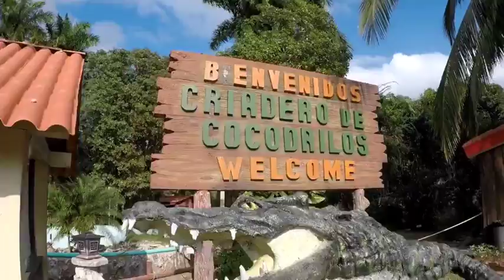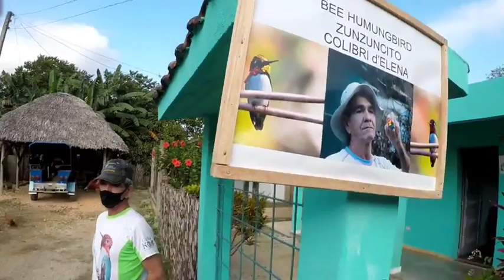🛑NO TE PIERDAS EL FINAL🛑EXCURSIÓN TRIPLE CON CLIENTES DEL HOSTAL MELODY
🛑NO TE PIERDAS EL FINAL🛑

CIÉNAGA DE ZAPATA. Pantanos y cocodrilos eso cree?
Pues hay mucho más por descubrir.
En este canal conocerán las bellezas naturales del mayor humedal del caribe insular

☝❗MI PERRO SE LLAMA FLOPPY❗☝

PEZLEÓN

Florencia
GUAMA
ALDEA

SantaClara
SANTACLARA
ciudad

ENIGMADELASROCAS SENDEROS NATURALEZA

PESCAPEZLEÓN

PESCA

Morón
Ciego de Ávila
Morón Cuba
casasdecampoencuba
casacampo
campoencuba
fincasencuba
fincaenmatanzascasasderentaencuba,
casas de alquiler en cuba,
casas en renta en cuba
la playa caletón
playacaleton
mojito drink,hostel melody,
hostal melody cuba,
hostal melody playa larga
mojito bar,
mojito bartender,
mojito cuban cuisine kitchen nightmares,
mojito et margarita,
mojito e caipiroska,
drip e mojito,
mojito french,
mojito family,
mojito green,
mojito glass
mojito cubano preparacion,
mojito cubano recipe,
mojito cubano receta original,
mojito cubano receta,
mojito cubano original,hoteles en cuba,
hoteles en cuba 2021,
precios de hoteles en cuba,
nuevos hoteles en cuba
autentico mojito cubano,
how to make a mojito cubano,
mojito a lo cubano,
mojito cubano bodeguita del medio,
bebida mojito cubano preparacion,
mojito cubano como preparar,
mojito cubano cancion,
mojito cubano casero,
que lleva el mojito cubano,
cómo hacer el mojito cubano,
ingredientes para el mojito cubano,
el mejor mojito cubano,
el verdadero mojito cubano,
mojito cubano facil,
mojito cubano ingredientes,
ingredientes mojito cubano,
mojito cubano preparacion jarra,
mojito cubano la bodeguita del medio,
autentico mojito cubano receta,
mojito cubano tradicional,
trago mojito cubano,
verdadero mojito cubano,
vero mojito cubano,
cuba libre & mojitomojito drink recipes,
mojito drink at home,
mojito drink recipe without alcohol,
mojito drink alcohol,
mojito drink with soda,
mojito drink mix,
mojito drink non alcoholic,
how to make a mojito drink with bacardi,
how to make a mojito drink with sprite,
mojito drink in bar,
mojito drink cocktail,
mojito drink can,
mojito cold drink recipe,
green mojito drink
cueva de los peces playa giron,
cueva de los peces cuba,
la cueva de los peces cuba,
la cueva de los peces
playa playa,
playa arena,
playa azul,
playa arena y sol,
de playacienaga de zapata cuba,
cienaga de zapata cuba cocodrilos
buceo en el mar,
buceo libre,
buceo profundo,
buceo a gran profundidad,
buceo a 40 metros,
buceo a 30 metros,
buceo a 15 metros,
buceo barco hundido,
buceo descompresion,
club de buceo,
clases de buceo para principiantes,
equipo de buceo,
el buceo,
el club de buceo,
buceo en el caribe,
que es el buceo,
buceo fondo del mar
buceo en cuba
diving for treasure,
diving in too deep,
scuba diving b roll,
diving club,
diving exercises,
diving emergencies,
diving for beginners,
diving for fish,